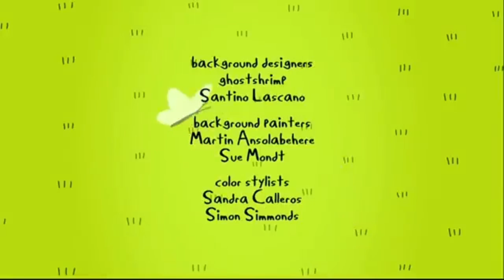N8 (aujourd’hui) fin n huitoon ,page de pub,début documentaire.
À noter que la chaîne avait eu un bug car enfaite il y avait l'ancien logo.